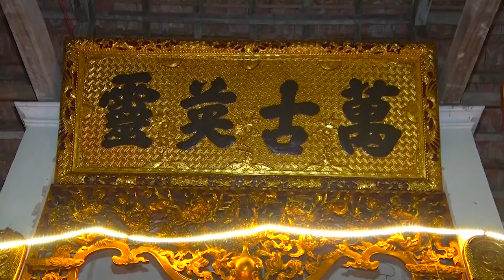LỄ DÂNG HƯƠNG THÀNH HOÀNG LÀNG CẨM HOÀN 2021